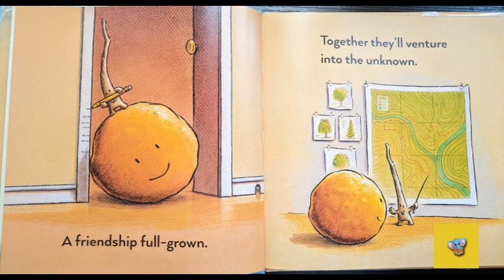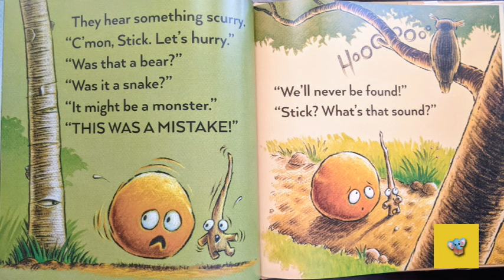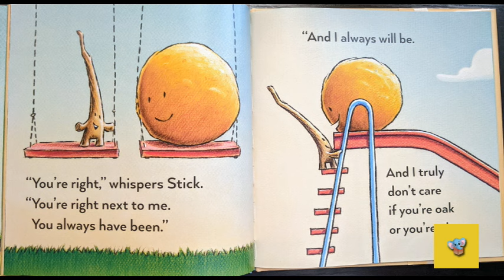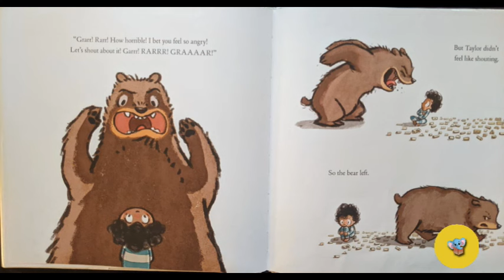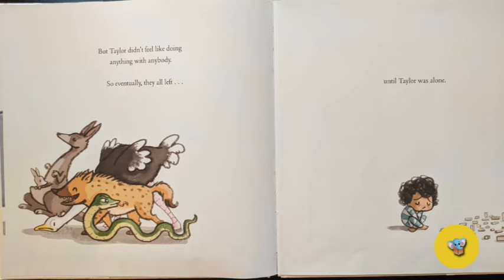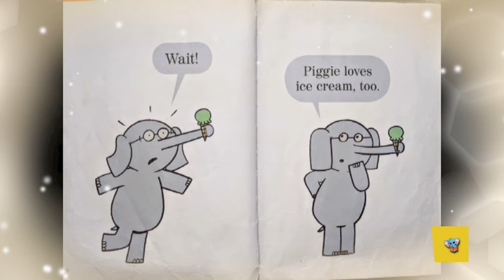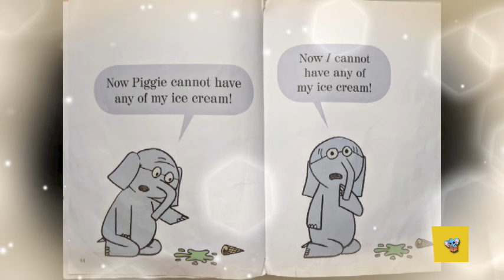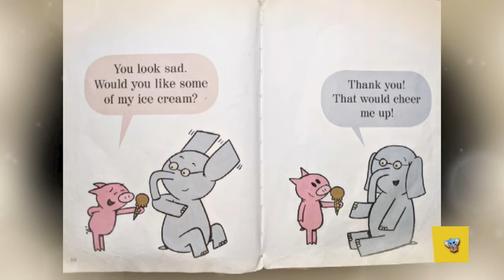📚Kids Books Read Aloud | Friendship Stories for Kids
Kids Storybook Read Aloud - Collection of Friendship Stories for Kids

1) Stick and Stone Best Friends Forever(@ 00:08 )
2) The Rabbit Listened (@ 04:14 )
3) Should I Share My Ice Cream? (@ 07:48 )